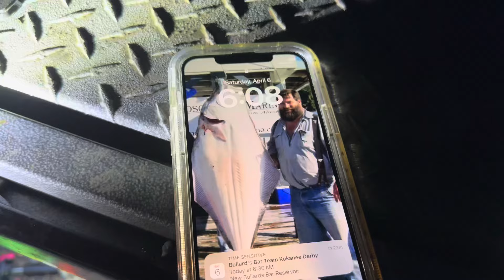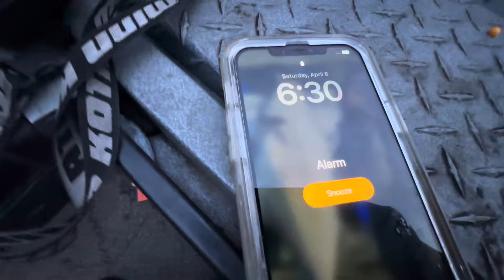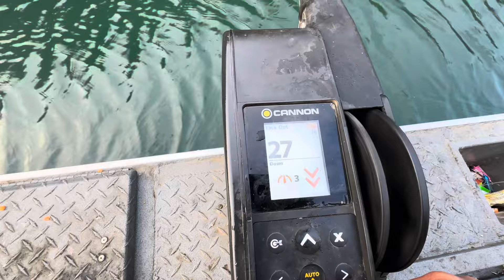Kokanee power derby!! And we won!!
I had a great time fishing the kokanee power bullards derby

There was 61 teams entered

We had the biggest  bag

2nd biggest kokanee

And

Biggest  trout !￼